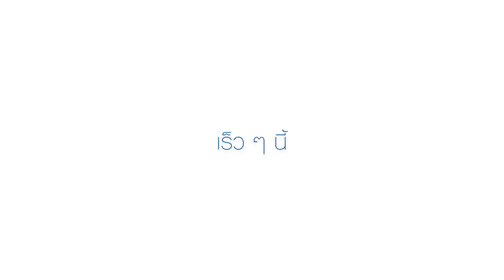Teaser ไหนว่าชีวิตเป็นของเรา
ไหนว่าชีวิตเป็นของเรา
เลือกที่เรียน ก็เหมือนเลือกแฟน
พบกันได้ที่นี่ เร็วๆ นี้...

ลงทะเบียนวันนี้ - 30 เม.ย. 59
รับทุนสูงสุด 13,000 บาท*
(*เงื่อนไขตามข้อกำหนดของมหาวิทยาลัย)
รับสมัครผู้จบ ม.6 / กศน. / ปวช. / ปวส.
สมัครได้ทุกวัน 9.00 – 17.00 น.
มือถือ: 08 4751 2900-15
Line: @sripatum